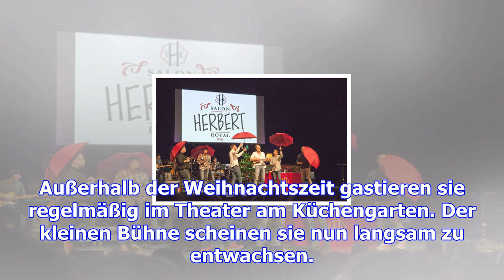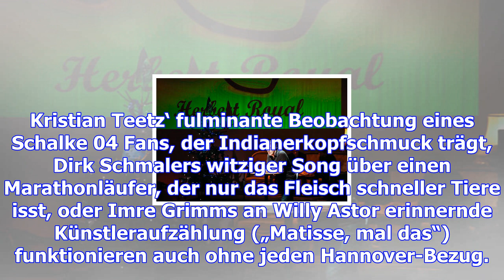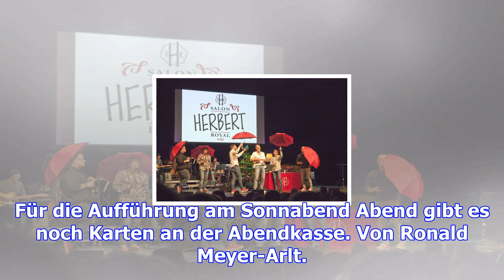Salon herbert royal im theater am aegi – haz – hannoversche allgemeine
Hannover.  Das hätten sich die Herberts früher nicht getraut: „Janssen, Schmaler, Brauer, Grimm, Wie...